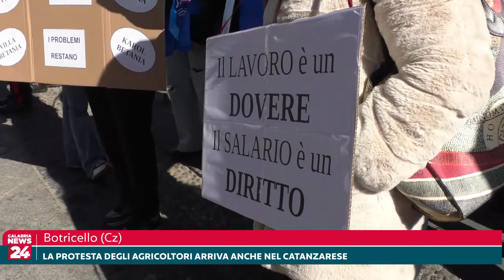Botricello (Cz): La protesta degli agricoltori arriva anche nel catanzarese